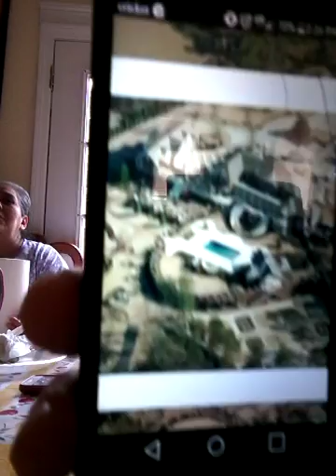Ya que gane la loteria $$$$$$$$$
Que hare con el $ al ganar la loteria